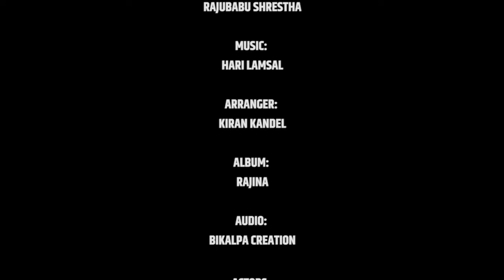Paani Ko Foka | Rajina Rimal | Simpal | Drishya | Official Music Video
Twelve Notes Presents:- "पानीको फोका" शब्द: डा. राजुबाबु श्रेष्ठ, सङ्गीत: हरि लम्साल, स्वर: रजीना रिमाल

Audio Credits:-
Singer : Rajina Rimal
Lyrics : Dr. Rajubabu Shrestha
Arrange : Kiran Kandel
Record / Mixing : Sambhu Tandukar
Studio : Pragya Sound

Video Credits:-
Actor  : Simpal Khanal / Drishya Subedi / Surjani / Ashok
M.U.A :
Camera : Sushan Prajapati
Edit : Prajjwal Shrestha
Director : Joes Pandey

All the online rights is vested to Twelve Notes Pvt. Ltd. Illegal download and upload to another channel is strictly prohibited.